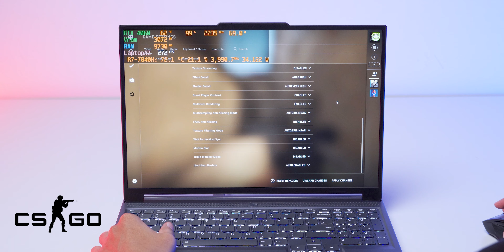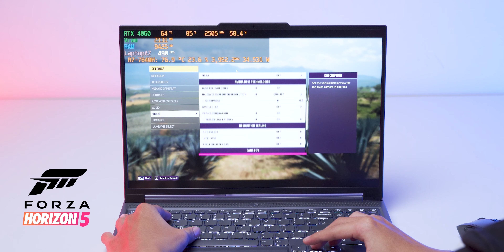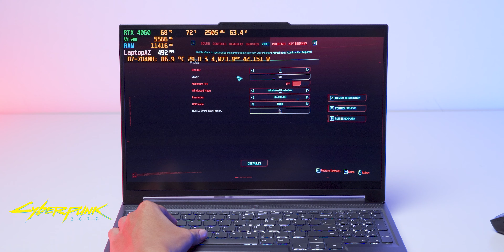(Game Test) Lenovo Legion Slim 5 2023 (Ryzen 7 - 7840H + RTX 4060) Mọi Điểm Yếu đã được khắc phục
(Game Test) Lenovo Legion Slim 5 2023 (Ryzen 7 - 7840H + RTX 4060) Mọi Điểm Yếu đã được khắc phục | LAPTOP AZ
ĐỘI NGŨ:
Leader & Editor, Quản Trị Kênh: